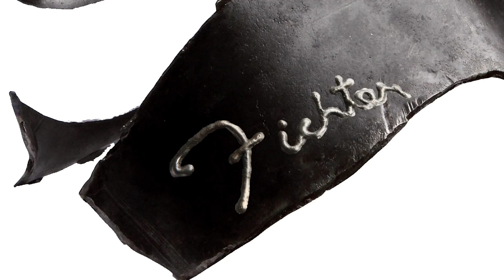Joseph Fichter, Sculptor - Grand Junction Horses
Professional Sculptor Joseph Fichter was commissioned to create six larger than life (1.5 life-size) horse sculptures in steel for the entrance to Grand Junction, Colorado. These wild horses are a “main feature” as people enter the city from Interstate 70. The sculptures are installed in the two roundabouts drivers enter as they exit the highway or travel from the airport into the city. This commission started with 120 equine sculptors responding to an international ‘Call for Artists’. It was managed by the Horizon Drive District, a business improvement organization, partnered with the city of Grand Junction, CO and the Colorado Department of Transportation.

Joe Fichter lives and works in Putney, Vermont.